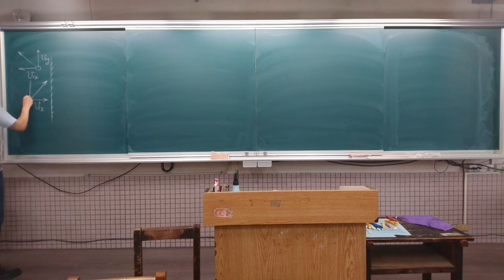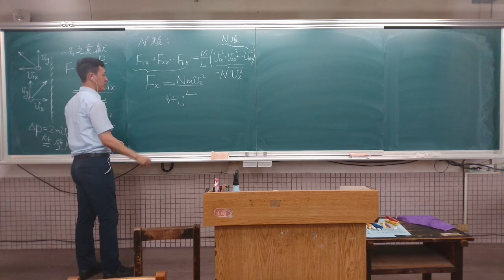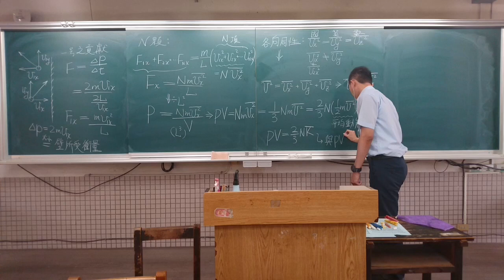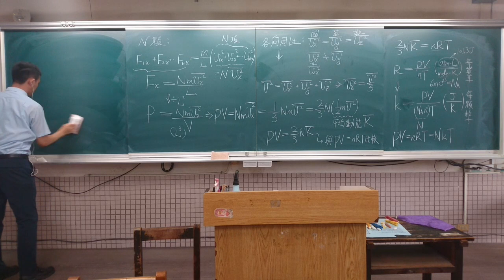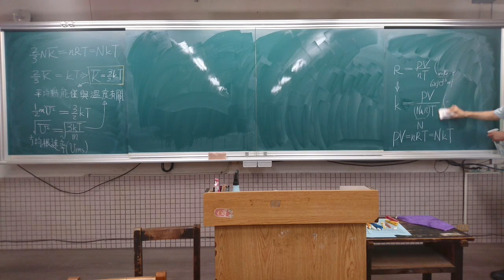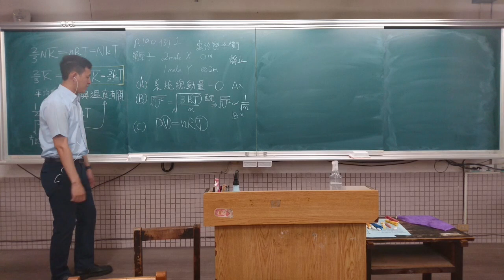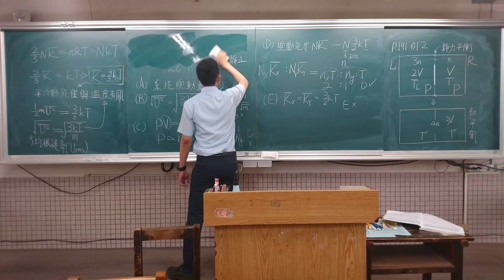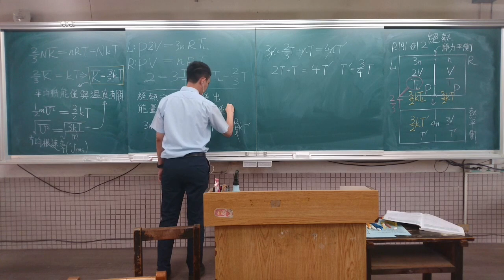2021 06 28 207 氣體動力論平均動能 方均根速率 及p.190例1 p.191例2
7:00處，v1x^2, v1y^2, v2x^2上面應不能加平均符號。